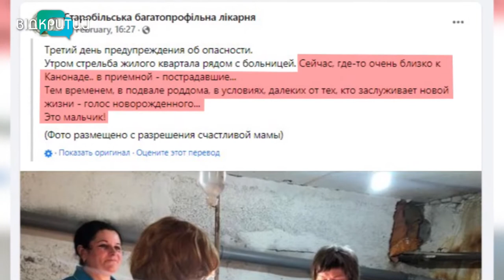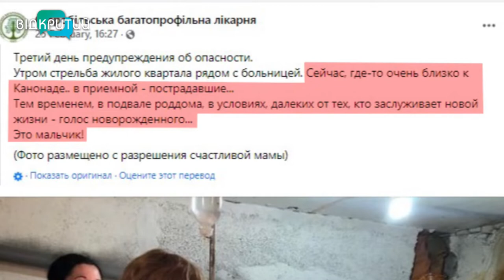Пологи під обстрілами: як українки народжують в укриттях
Немовлята, які ще не бачили мирного неба. За два тижні війни в Україні народилось майже 5 тисяч малюків. Комусь з породіль пощастило народити в лікарні. А хтось змушений народжувати в бомбосховищах. Кого у цей немирний час приніс лелека першим на світ та скільки малюків за два тижні народилось на Дніпропетровщині  – дивіться далі. _______________________________________________